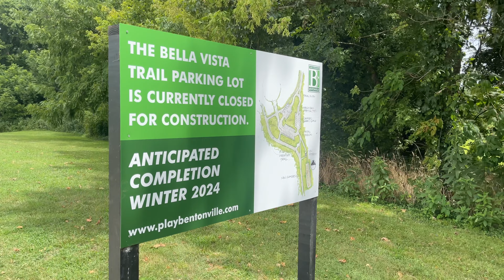Daily Run Vlog: Run and Ride 20 Mile Day | 04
Today felt much better! I did my 5 mile easy run, sang in the tunnel, and Em and I did our first Gravel Bike ride!! Such a fun group to ride with as well!